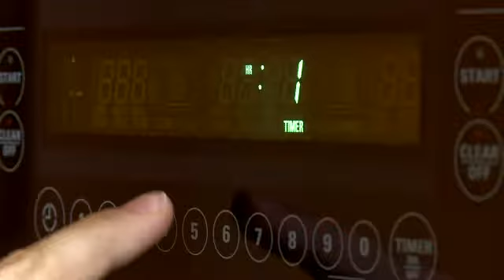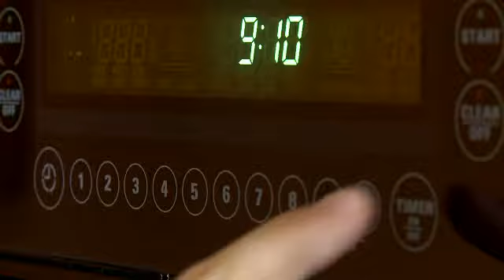Natural Gas Range